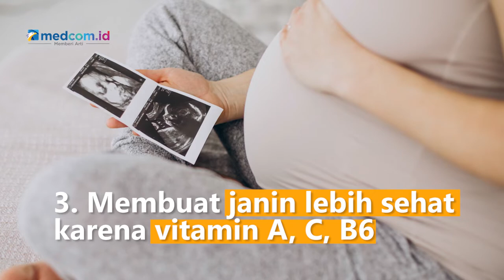5 Khasiat Semangka Kuning untuk Ibu Hamil, Bisa Kurangi Mual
Semangka kuning memiliki beberapa vitamin dan mineral bergizi yang diperlukan oleh ibu hamil. Apa saja manfaatnya?
1. Mengurangi morning sickness pada ibu hamil
2. Bantu turunkan risiko preeklamsia
3. Membuat janin lebih sehat karena vitamin A, C, B6
4. Mengurangi heartburn
5. Cegah anemia karena menjadi sumber zat besi
Namun tidak boleh dikonsumsi secara berlebih karena akan menyebabkan risiko diabetes gestasional.